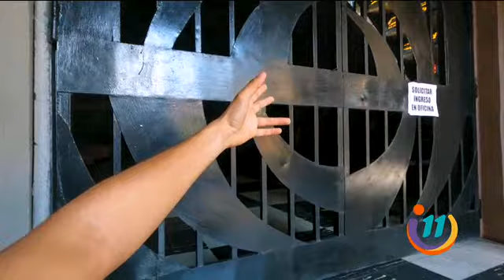Vivencias del Vlog: Conocemos San Salvador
Cristopher viajó a El Salvador. Nos muestra lugares icónicos y que seguro no conocías del país centroamericano.